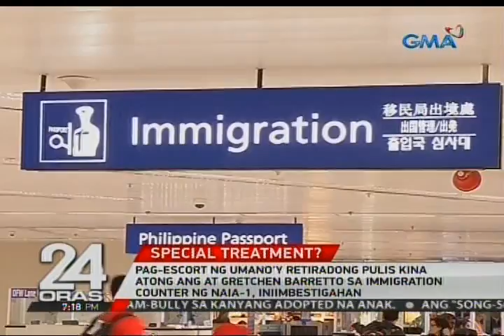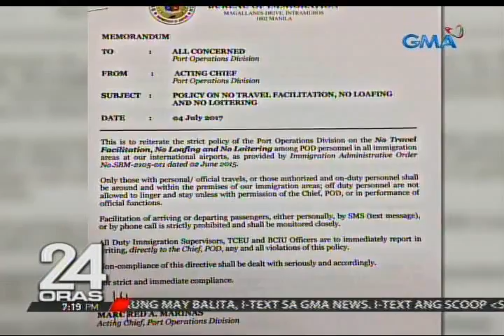Pag-escort ng umano'y retiradong pulis kina Ang at Barretto sa Immigration counter, iniimbestigahan